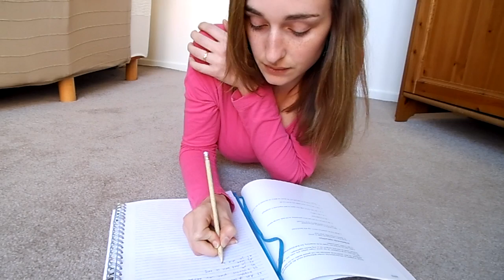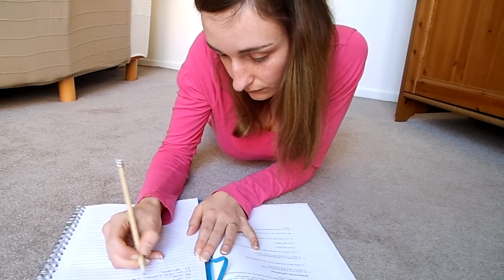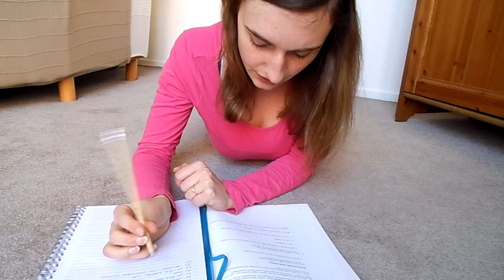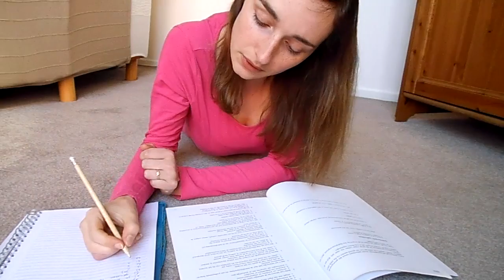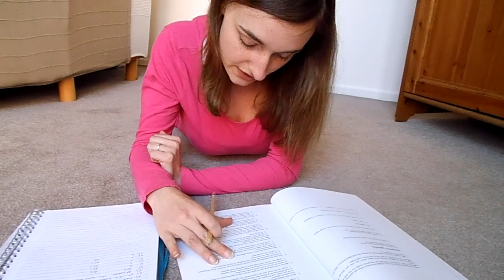ASMR Soft Spoken - Study & Talking Dutch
Warning!!! On the 9th minute you hear my car alarm and it's not relaxing and very disturbing!!! Sorry!! Okay so i got this request from imJWZZY to make a study video with noting, exam stress and concentrating. In the middle you've got my car alarm so that gave me some stress :P. it's me talking in Dutch all the time and i hope that you are going to like this. Once again so sorry for that car alarm!!

-Request 25-

If you have requests for me, please submit them to my website so that I can keep them all together :). Your support means a lot to me and is much appreciated!